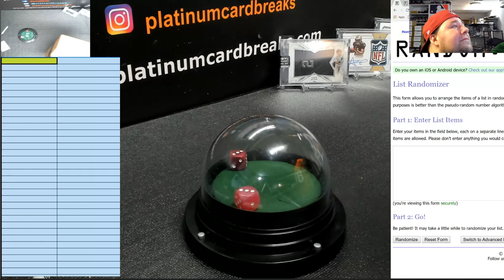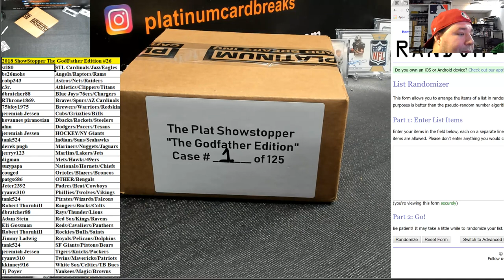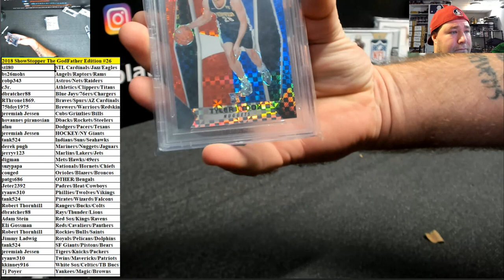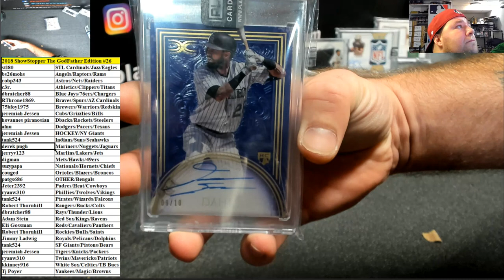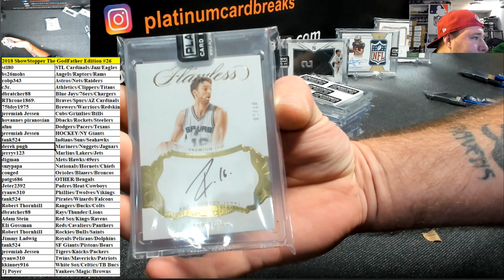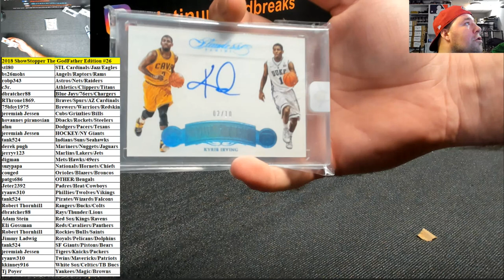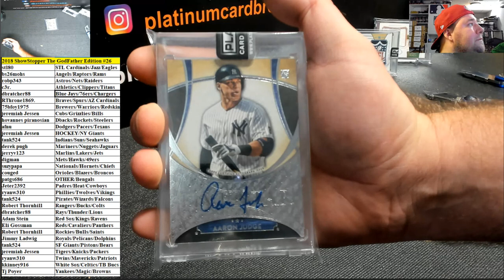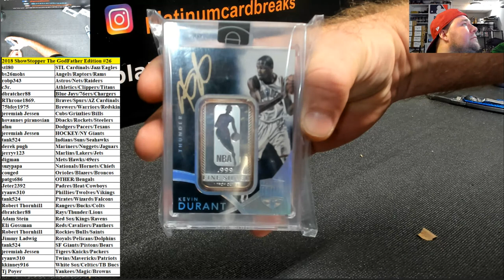2018 ShowStopper The GodFather Edition #26